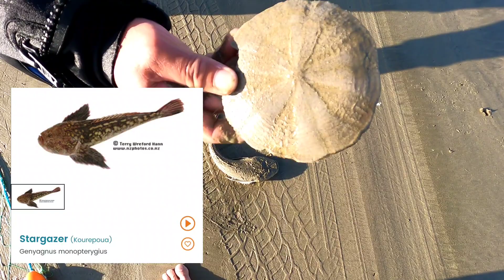Netfishing at the Beach.. Catching Flounder and Stargazer.. May pang-ulam na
Netfishing at the Beach.. Catching Flounder and Stargazer..May pang-ulam ma
Video may contain scene,words & action not suitable for very young audiences Parental Guidance is consent...